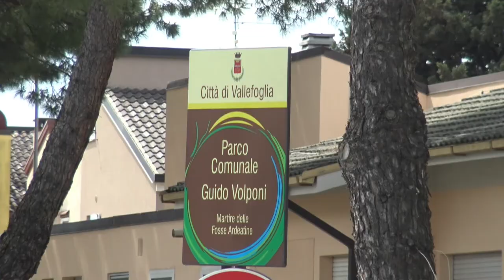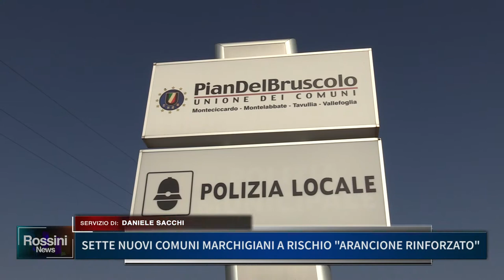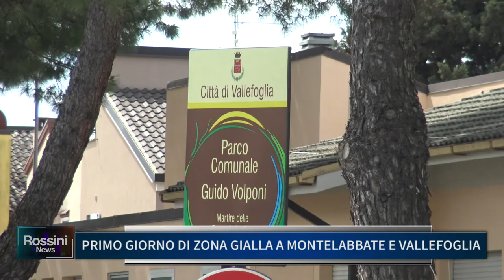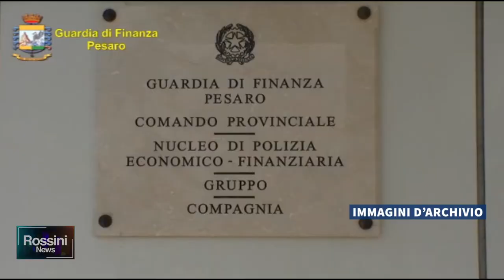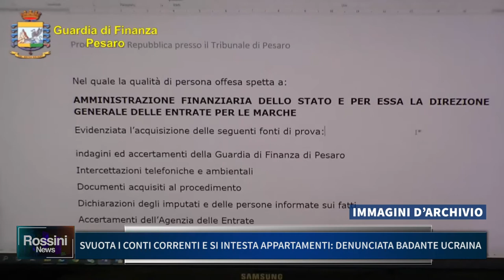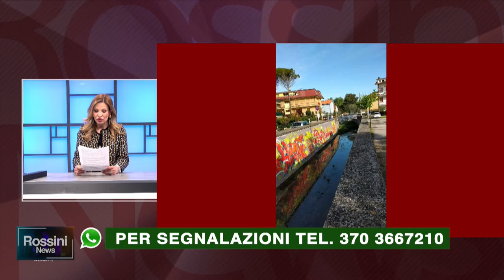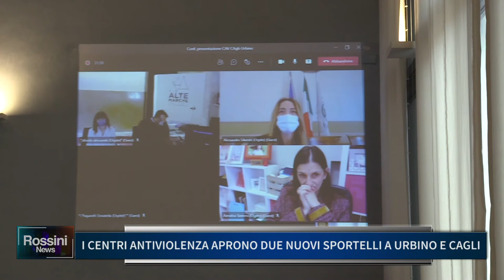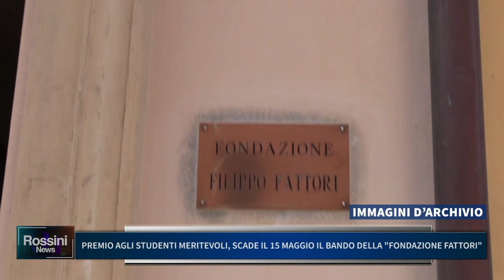Rossini News 5 maggio 2021